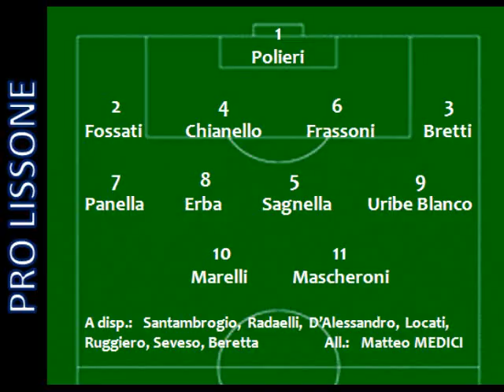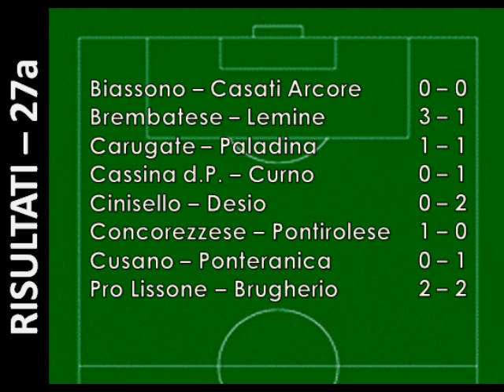ProLissone-Brugherio - LIVE MATCHES - 18_apr_10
Per tutti gli amanti del calcio in Brianza...per quelli che giocano in una squadra brianzola...per quelli che guardano le partite brianzole...per tutti quelli che in qualche modo vivono per il calcio brianzolo!

Se vuoi rimanere sempre informato BMradio ti offre diversi appuntamenti informativi. Ogni domenica pomeriggio su BMradio c'è "La Brianza nel Pallone - Sunday Live" con collegamenti in diretta con i campi del girone B dell'Eccellenza Lombardia. Il lunedì alle 19 c'è l'approfondimento con Fabrizio Toiati e il Brizzo, non solo Eccellenza ma anche Serie D e Promozione.

Da Febbraio 2010 nasce "Live Matches", per seguire ogni settimana una sintesi video di una partita scelta nei campionati che vedono impegnate le squadre brianzole.

LA BRIANZA NEL PALLONE + BMRADIO: IL NETWORK SPORTIVO DELLA BRIANZA. folllow us